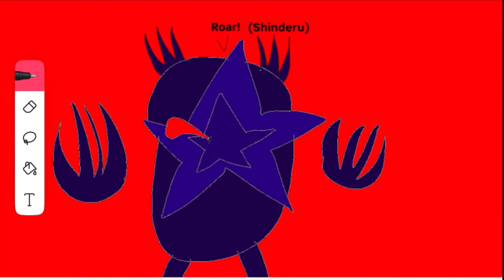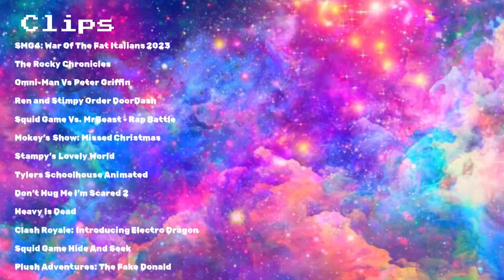Defeats Of My Favorite YouTube/Internet Villains Part 1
Reupload for a variety of reasons:
1: I first wanted to redo the video when the finale for Stampys Lovely World dropped back in October which had Hit The Targets final defeat
2: I was unsure about Rocky’s inclusion in this as I honestly don’t consider him a villain as of right now (I might make Rocky Chronicles 4 where he becomes the true antagonist, but I’m not sure if I’ll end up making that)
3: Didn’t feel like keeping Sir Pentious, so I removed him
4: I also added some more villains and changed the song since I didn’t like the song I used in the original version of the video that much anymore. I added The Amogus Monster and Fake Tyler for shits and giggles because I look back on my vids from around 2021 and they look so bad I find it funny, which is why I used my OG self in the part 4 reupload. And I added Marty, Peter, Omni-Man, Bendy, and Fake Donald because why not?

Villains:
Marty
Mouse.avi
Tsareena
Peter Griffin
Omni-Man
The DoorDash CEO
MR. BEEEEEAST
Momi Mouse
Hit The Target
The Amogus Monster
Fake Tyler
Tony The Talking Clock
Engineer
Electro Dragon
Bendy
Quaxly/The Fake Donald